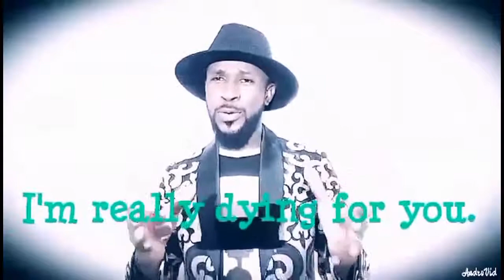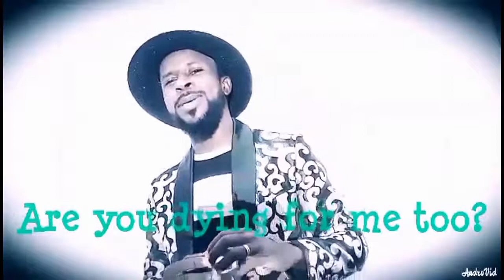# 52-Djumla zamahaba. # 52-Djumla zamahaba. Shingerezaw djisa Saaaaaaaa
Mr.youssouf from Comoros